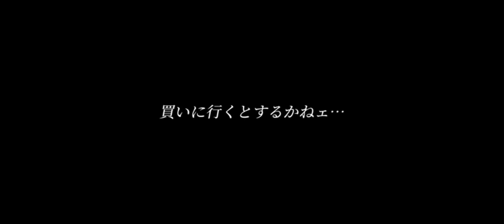黄猿"感動セリフ集"